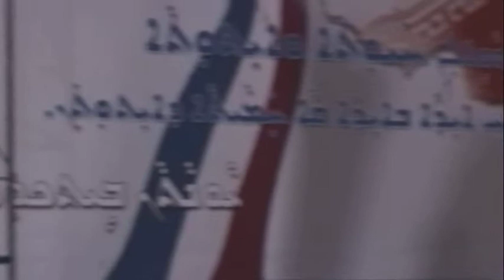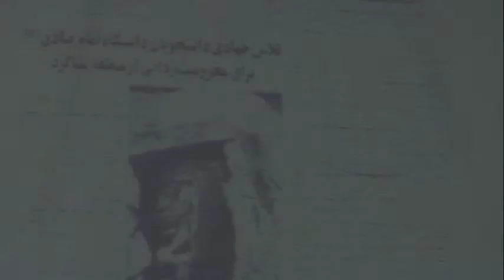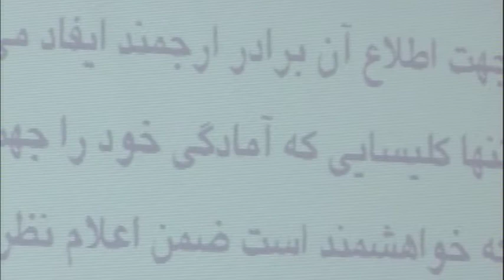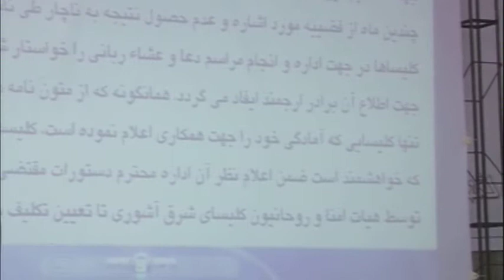سخنرانی جناب آقای بت کلیا در میتینگ انتخاباتی دوره نهم مجلس شورای اسلامی - اورمیه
Speech by Mr. Betkolia at the 9th Parliamentary Election Rally in the Assyrian Assembly of Urmia
سخنرانی جناب آقای بت کلیا در میتینگ انتخاباتی دوره نهم مجلس شورای اسلامی در سالن انجمن آشوریان اورمیه